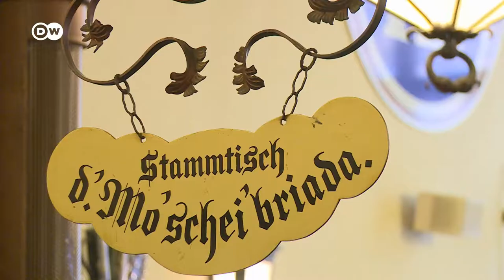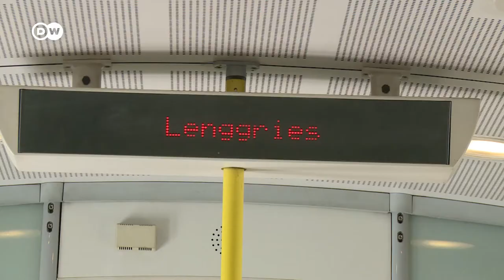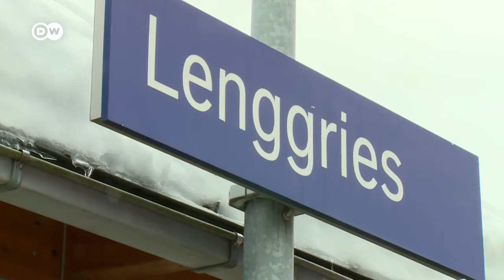Visit Bavaria in Winter | The Wintry Delights of Munich and Lenggries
A winter trip to Bavaria: What sort of sport is curling? What are beer-mug lockers? And what makes the sledding on Brauneck mountain so special? Your DW Travel guide Nicole Frölich finds out.